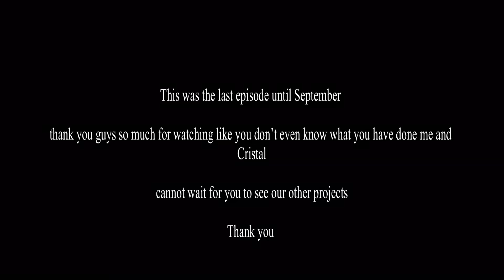Z virus the final episode episode 5 part 2